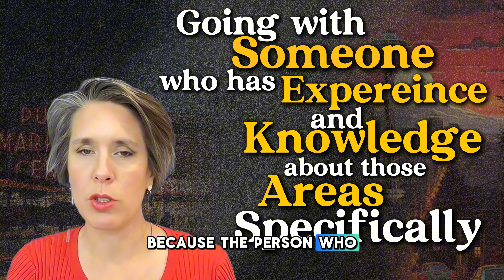Tips for Choosing a Top Local Real Estate Agent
🚀 Ready to find the perfect real estate agent? 🤔 The right agent can make all the difference when buying or selling a home. But how do you choose the best one? Here are some key tips to help you make the right decision:

🔍 Check Their Reputation
🏠 Look for Local Market Expertise
📞 Get a Feel for Their Communication Style

Dive into our latest blog post for more insights on selecting the ideal real estate partner! 🏡✨